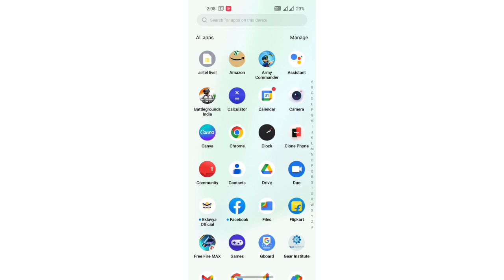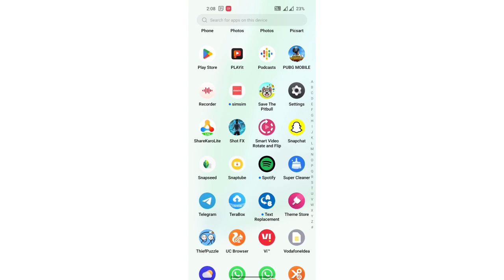OnePlus Ace Racing App setting, How to check Default Apps in OnePlus Ace Racing